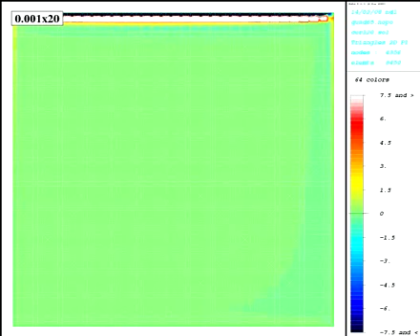Numerical simulation of Incompressible fluid flow (cavity)